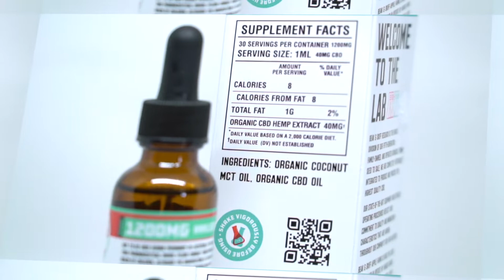Paperboard Rigid Packaging